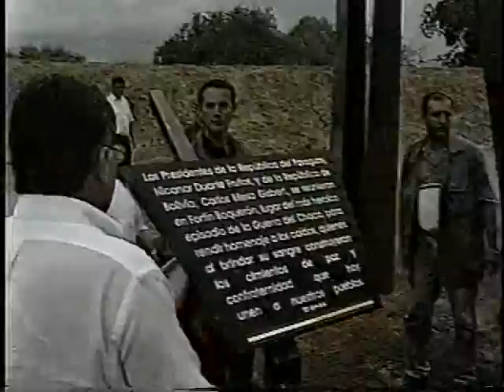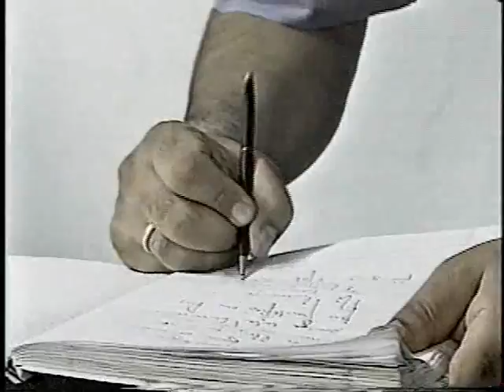Discursos - Presidencia de la República - Visita Fortín Boquerón